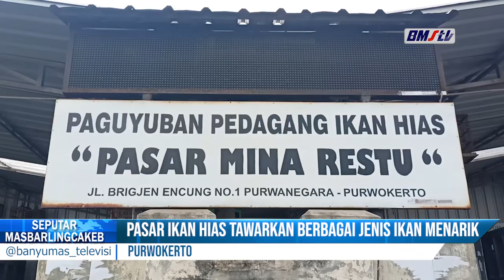PASAR IKAN HIAS TAWARKAN BERBAGAI JENIS IKAN MENARIK1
PASAR IKAN HIAS DI PURWOKERTO,  MENARIK PERHATIAN PARA PENGGEMAR DAN KOLEKTOR. DENGAN BERBAGAI JENIS IKAN YANG DITAWARKAN, DIMULAI DARI IKAN AIR TAWAR HINGGA IKAN LAUT, PASAR INI TIDAK HANYA MENJADI TEMPAT TRANSAKSI, TETAPI JUGA EDUKASI BAGI MASYARAKAT.